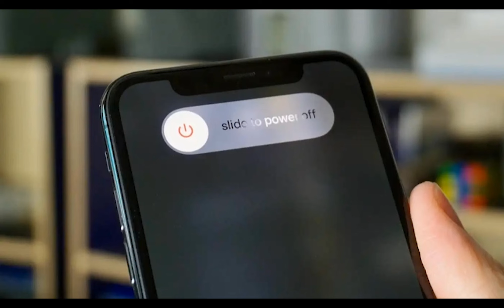8 22 24 DTV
MMP